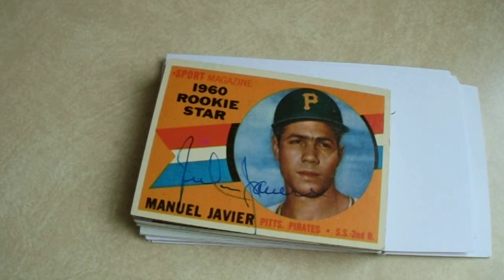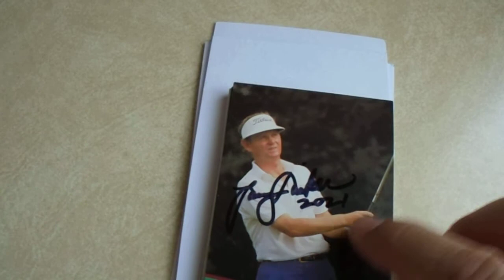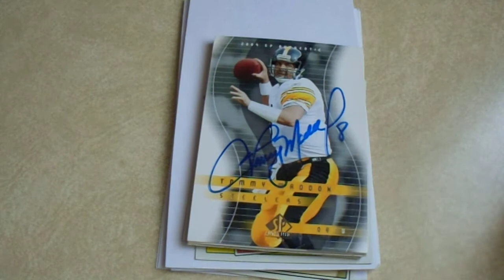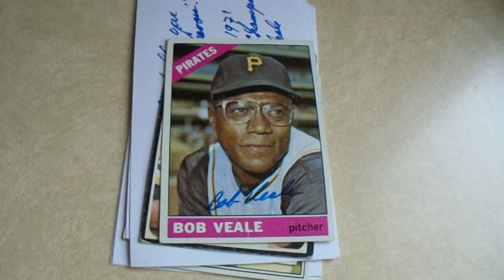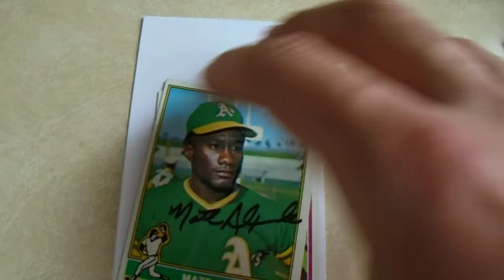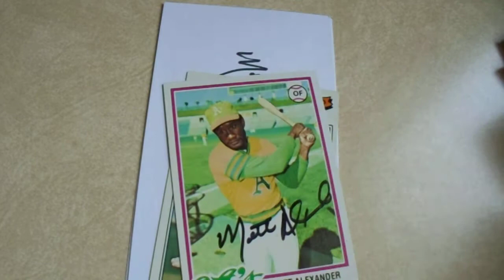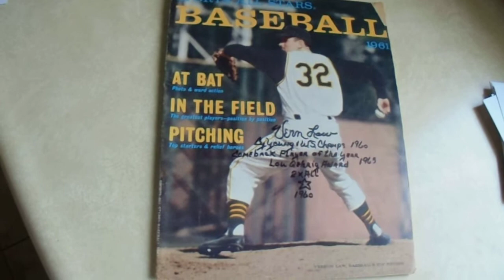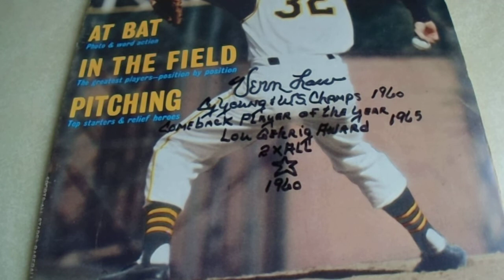TTM Recap Week of 5-30-21 25 Autographs from 8 People Vintage Baseball Players and Spanked Magazine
Welcome to my TTM Monday autograph recap video.  Last week, I received 25 autographs from 8 people, including a vintage magazine that was absolutely spanked by Vern Law.  All addresses were found on SCN and SCF.  I greatly prefer SCN.

In addition to my TTM Monday videos, I upload an autograph/card video on Wednesdays and Saturdays.